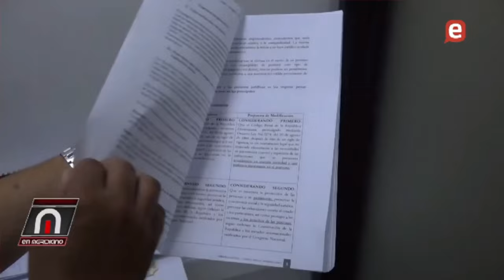Faride vota contra Codigo Penal, PRM la vuelve a golpear, la envian a puesto de segunda categoria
Leonel no trabajo para ganar, Magín Diaz y las reformas estructurales